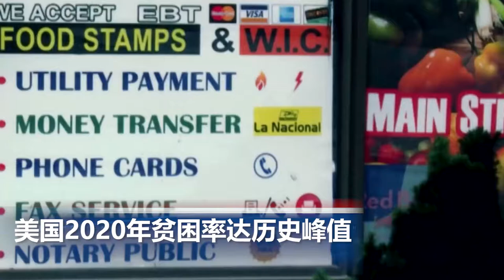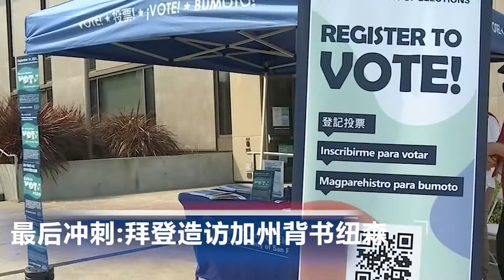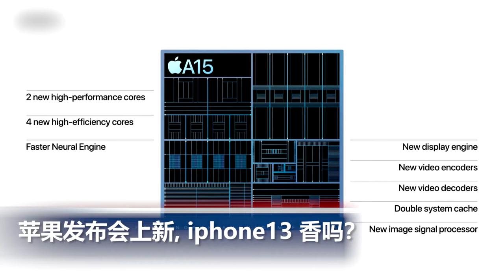美国贫困率历史最高，3720万人家庭年收入少于两万六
00:00 片头

00:06  美国国务卿布林肯就阿富汗撤军等问题参加听证会

01:27  美国2020年贫困率达历史峰值

02:21  最后冲刺：拜登造访加州背书纽森

03:03 苹果发布会上新，iphone13 香吗？